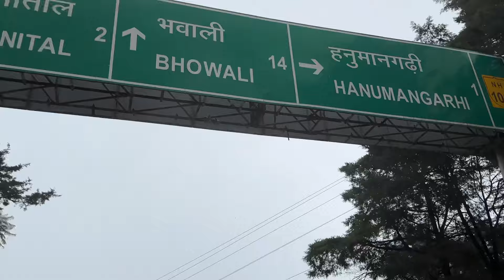One Day In Nainital | Slow Travel